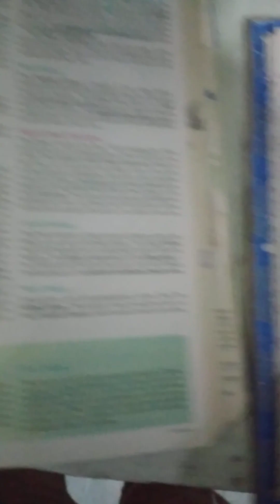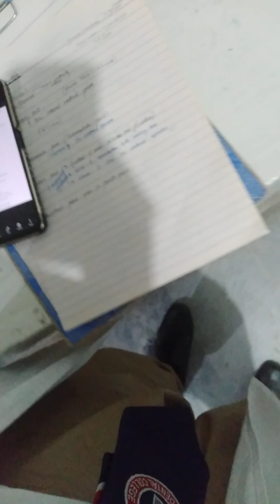Urethra Gross Anotomy with dr saad